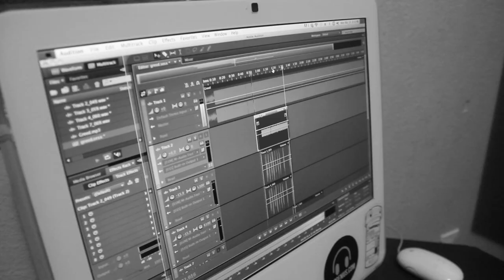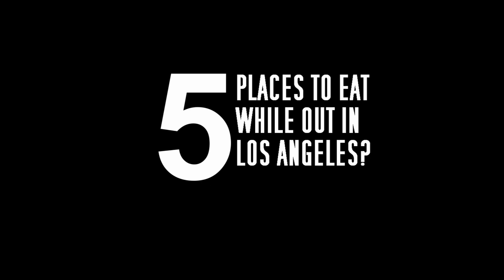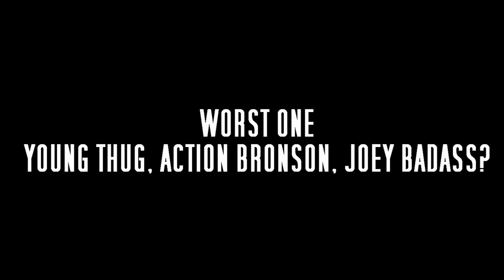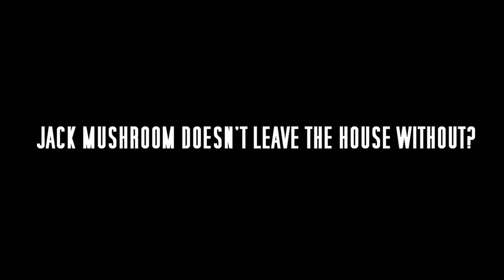KEEPING IT BLUNT: Jack Mushroom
We sat down with jack Mushroom to discuss some things, Ask a few questions, Is he in Odd future? Does he have beef with Hodgy Beats? Watch!